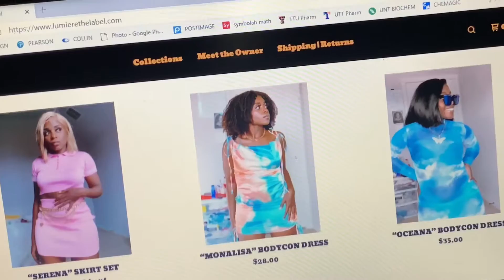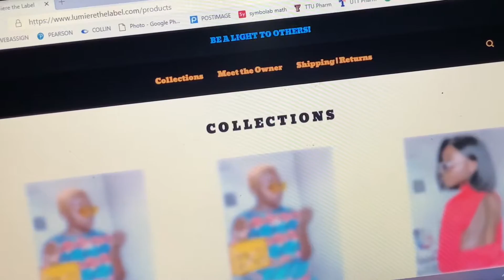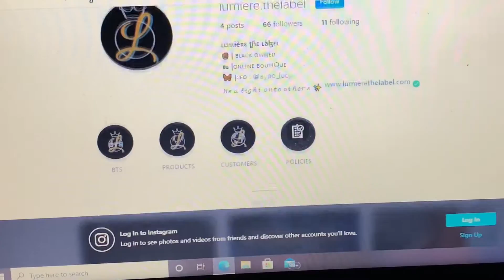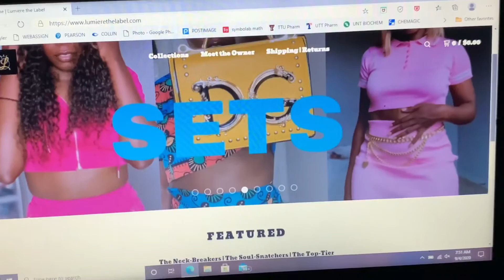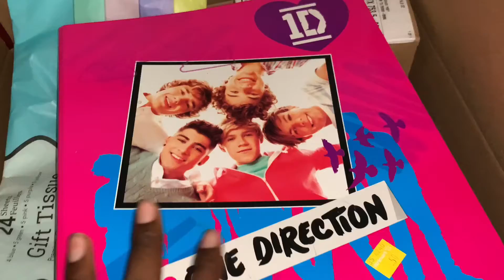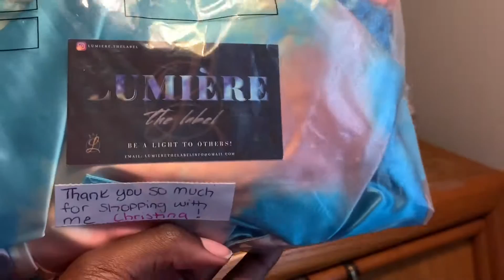ENTREPRENEUR LIFE - EP 1 | LAUNCHING LUMIERE THE LABEL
So I officially started my business on September 1 2020. It's legal and all and i am so proud of myself. This series is going to be on how I grow my business and step into financial freedom cause don't nobody want to work a 9-5 anymore.